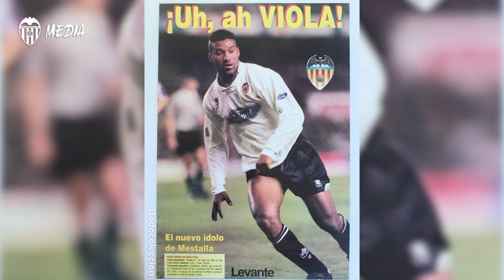LA HISTORIA DE BORO MATEU: CUANDO EL VALENCIA CF SE CONVIERTE EN UN REMEDIO PARA EL DOLOR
La competición se detiene, pero en estos tiempos difíciles el Valencia CF sigue más que nunca al lado de sus aficionados. Historias maravillosas como la de Boro Mateu son, sin lugar a duda, una inspiración para todos y es que el espíritu de lucha de este valencianista es encomiable. Boro padece una minusvalía física (espina bífida) y su vínculo sentimental con el Valencia CF empezó “desde muy pequeño”, cuando su familia empezó a llevarlo a ver partidos y entrenamientos del equipo. Desde ese momento el Valencia CF cambió su vida, más adelante comenzó a ir a Mestalla con sus amigos y desde hace seis años que es abonado no se pierde ningún partido.

The competition has stopped, but through these tough times, Valencia CF are more than ever by their fans’ side. Wonderful stories like Boro Mateu’s which is without a doubt, an inspiration for us all. The fighting spirit of this Valencianista is laudable.
 Boro has a physical disability (spina bifida) and his emotional bond with Valencia CF started when he was” very little when his family began taking him to see matches and training sessions. From that moment on Valencia CF changed his life. Later on, he started to go to Mestalla with his friends and since he became a season ticket holder six years ago now, he has not missed a single game.